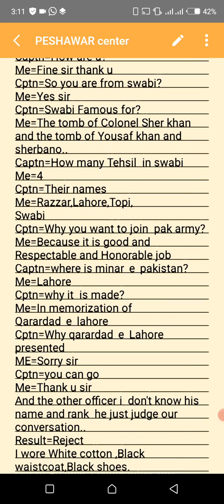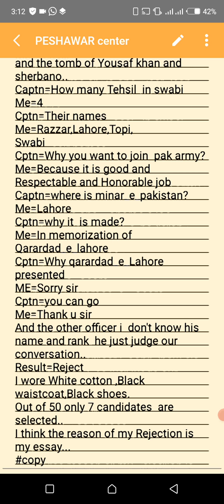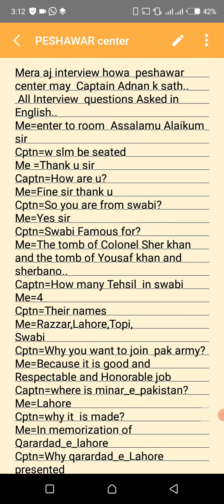|| PMA LC-148 || INTERVIEW EXPERIENCE | PESHAWAR CENTER | | 12 June 2021 | ARMY INITIAL TEST |